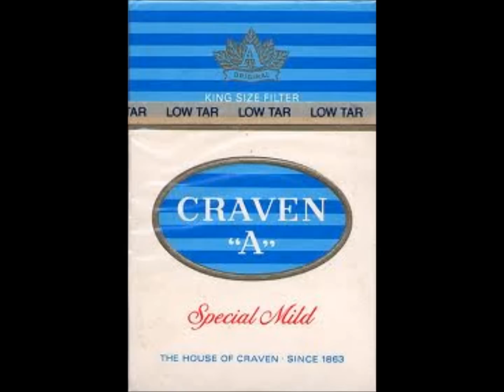Craven Special Mild - 1974 Australian Radio Commercial - Lee Conway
I've just uploaded Lee Conway's version of "Wanted Man', and, that has given me the excuse I needed to go one step further and upload this, one of Lee's classic Aussie cigarette commercials from 1974.
Lee did a series of these ads, based on well-known country songs...this one is to the tune of "Try A Little Kindness"...and, it even has the Government Health Warning at the end.
Something a bit different for Lee Conway, and radio advertising fans.